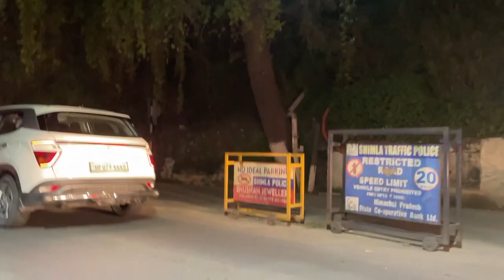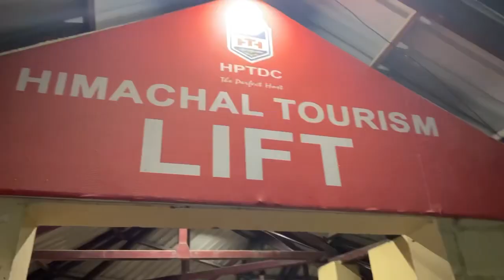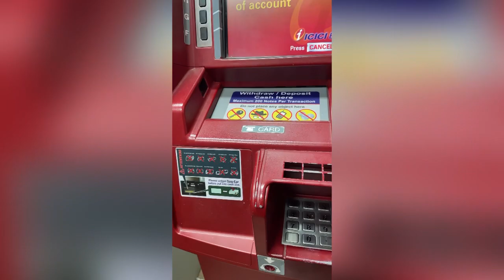Chandigarh to Shimla Road Trip 250 Only | Budget travel to Shimla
Hey Everyone, So here I'm going to explore 10 different places in the next 10 days in Himachal Pradesh. I'm traveling from Chandigarh to Chitkul so today I'll stay at Shimla and explore the local market.

So I take the HRTC bus from Chandigarh 43 bus stand to Shimla in 250rs.
Bus timing (2:00pm and reached Shimla at 7:00pm)

You can also ping me on my Instagram account.